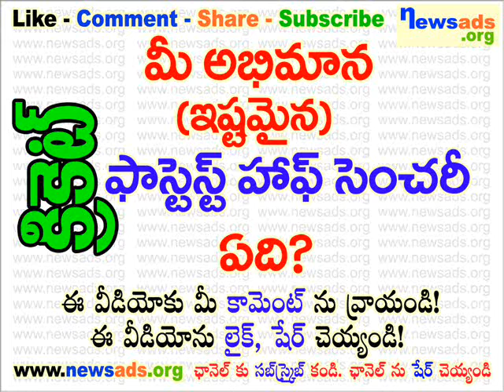మీ అభిమాన (ఇష్టమైన) ఫాస్టెస్ట్ ఆఫ్ సెంచరీ ఏది?